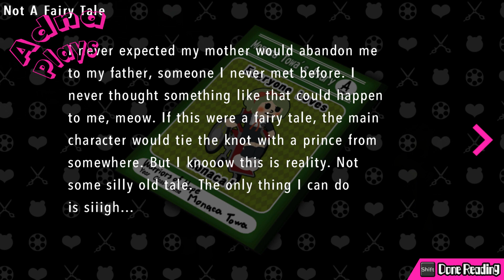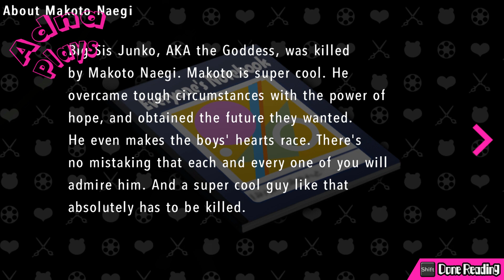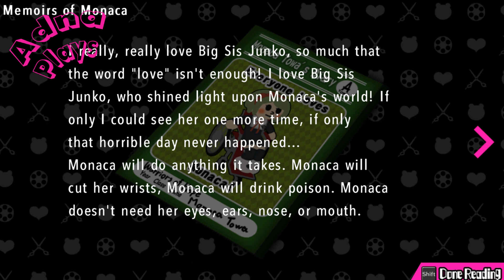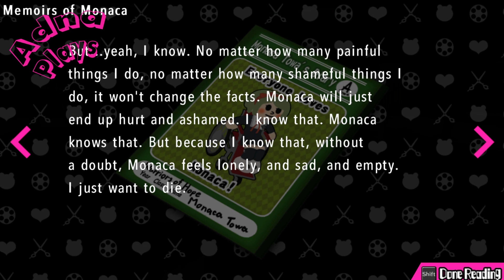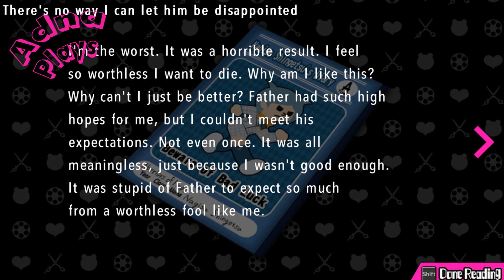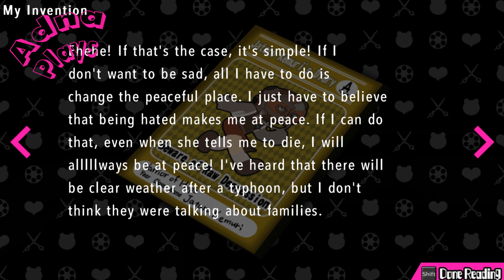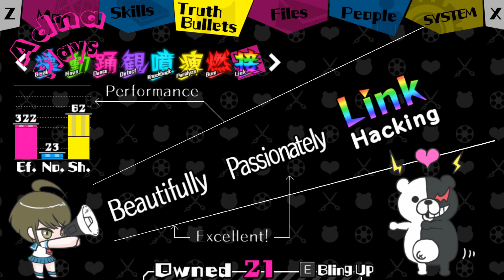Danganronpa: Danganronpa Another Episode Ultra Despair Girls Walkthrough No Commentary Part 39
Danganronpa Another Episode: Ultra Despair Girls is an action-adventure video game developed and published by Spike Chunsoft

Komaru Naegi, little sister to Makoto Naegi, has been imprisoned inside a mysterious apartment for over a year. One day, she is rescued by Byakuya Togami of Future Foundation, but the rescue is derailed by a sudden attack of hundreds of Monokumas. Komaru soon discovers that the city has been taken over by a group of children calling themselves the Warriors of Hope. Their leader, Monaca, declares that the city will be the site of a “children's paradise,” and to accomplish this, all the adults will be exterminated. Komaru teams up with Toko Fukawa to try to survive the rampaging Monokumas, escape the crafty Monokuma Kids, and uncover the secrets of the city.